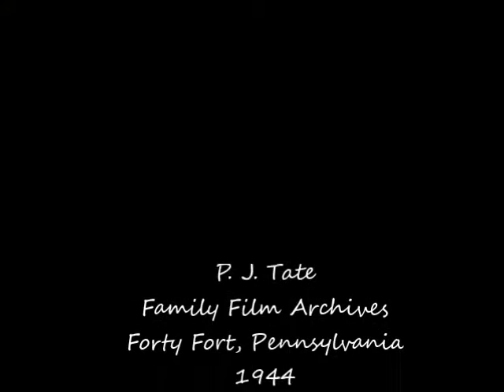The Christening Aug 1944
A WW2 soldier from Pennsylvania gets a "leave" to be united with his parents and be God Father for his nephew in his old hometown of Forty Fort Pennsylvania, some time in August 1944.

Regarding the photo of the American Soldiers from Pennsylvaia in Paris near the end of this film:  After the French Resistance staged an uprising on August 19, American and Free French troops made a peaceful entrance on August 25, 1944. Here, four days later, soldiers of Pennsylvania's Twenty-eighth Infantry Division march along the Champs-Elysees, with the Arc de Triomphe in the background.  AP Photo/Peter J. Carroll

Interesting to me that the photographer is named Peter J Carroll.  My father is also named Peter J. and my  I, who put this video together, am named Carol.  It is my brother, Pete, who was Christened on the day this home movie was filmed at the home of my grandparents who came to America from Torricella Peligna, Italy in 1897.  He (of course), my mother, father and I are all in this along with our cousins, aunts, uncles and grandparents.  My mother of course is the woman in the hat, my father the thin man with white shirt, necktie and glasses, and I am the little girl in white dress and blonde hair.  The soldier, who is baby Pete's Godfather, is my father's brother, George. Uncle George served in France, was involved in heavy action, saw many of his comrades die, managed to stay alive, return home and live a long life, passing away at the age of 97. The man in the attached thumbnail photo is George Tate, the American soldier that this video is focused on.

I "Dreamed I Saw Saint Augustine" by Bob Dylan is sung in this video by Ben Holland